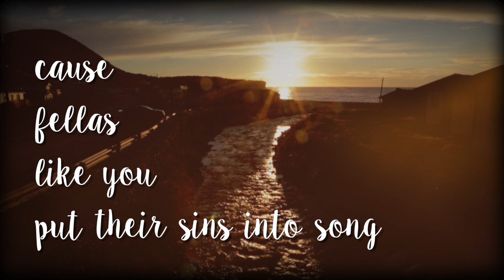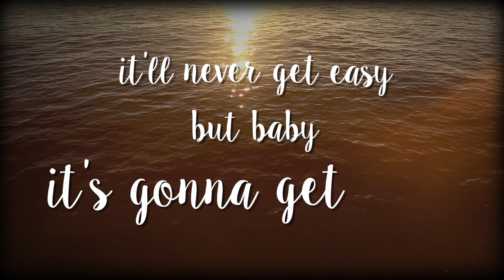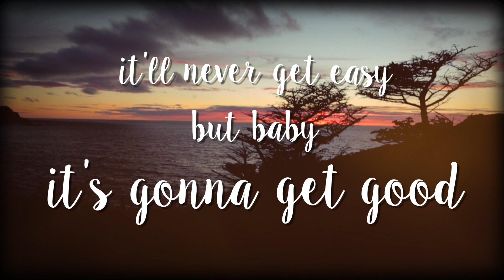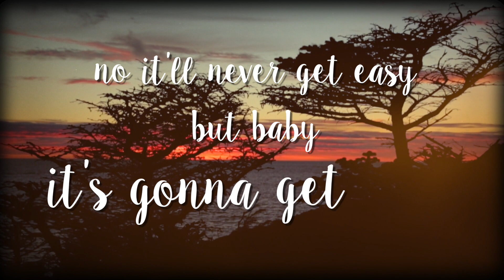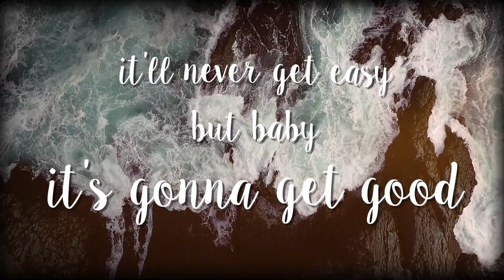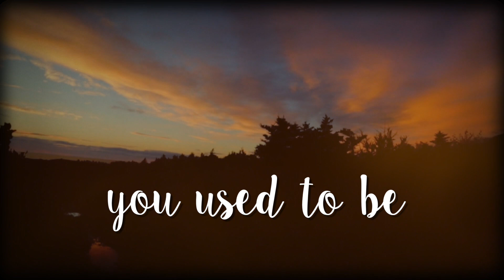The Once - Gonna Get Good (Lyric Video)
"Gonna Get Good" - We Win Some We Lose (EP), released October 2016

Video produced by Tom Cochrane (Old Crow Magazine)